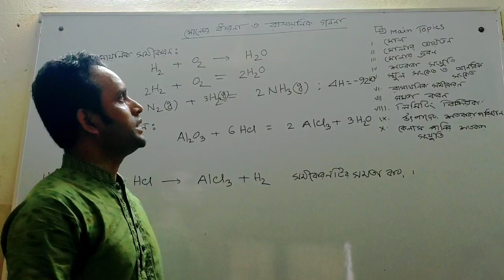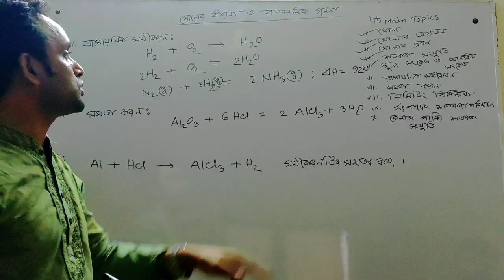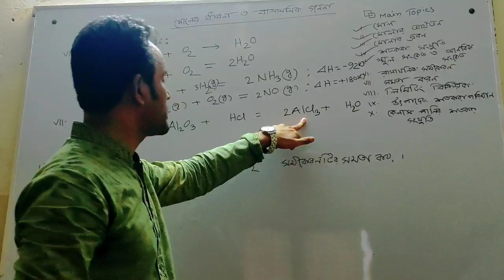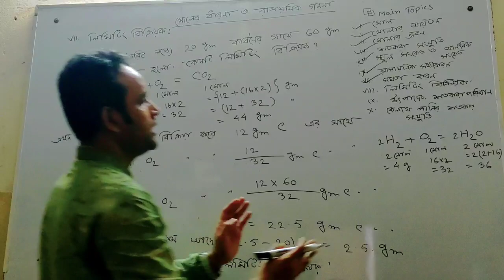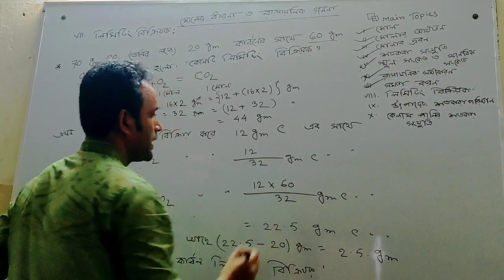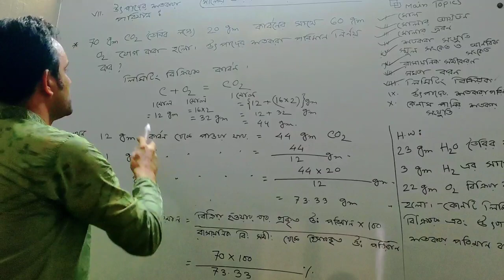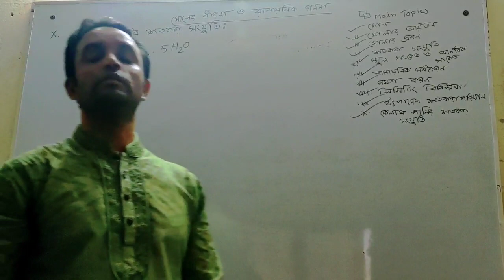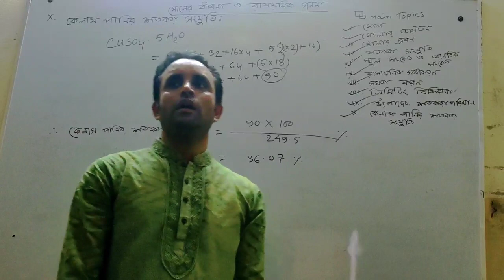নবম-দশম (রসায়ন, অধ্যায়-৬), মোস্তাফিজ স্যার